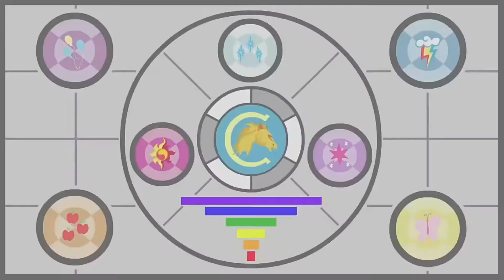MLP Equestria Girls Friendship Games New Remix 8